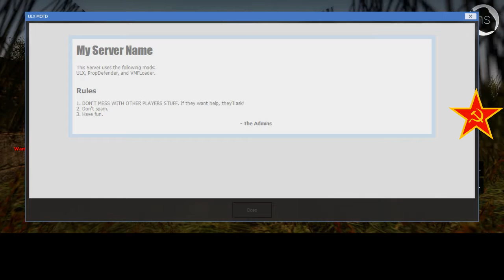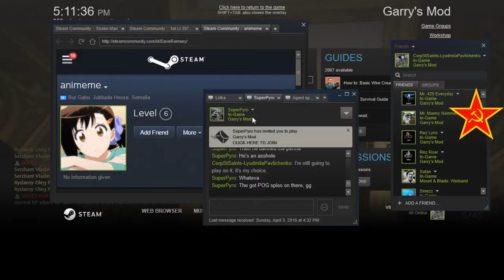REZ 1942RP Soviet RP 10 1